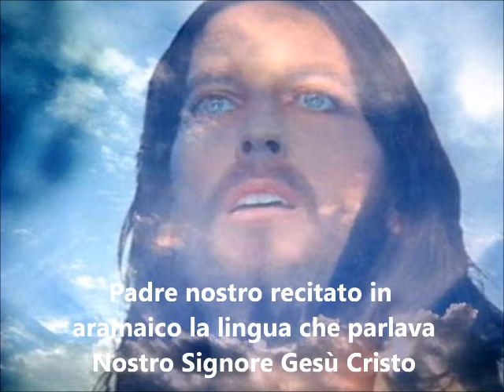Padre Nostro in aramaico, la lingua che parlava Cristo